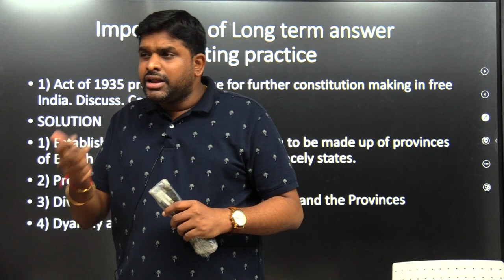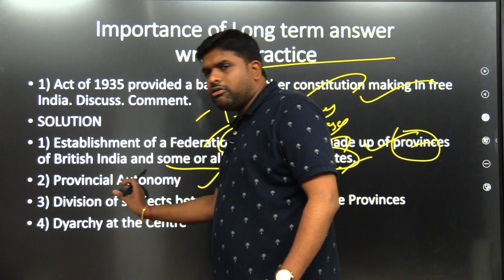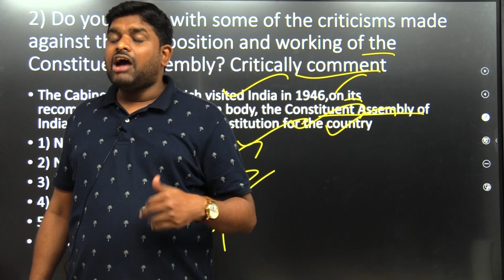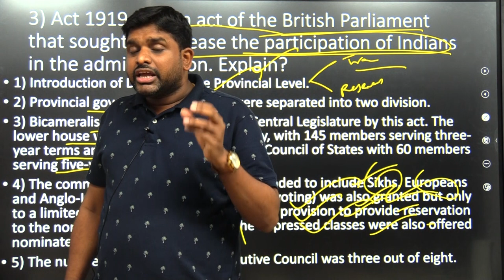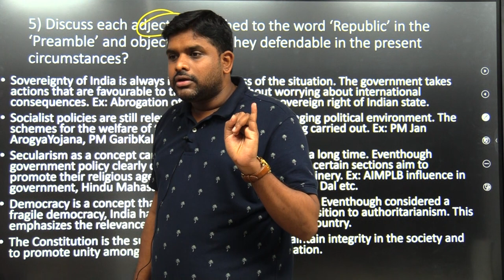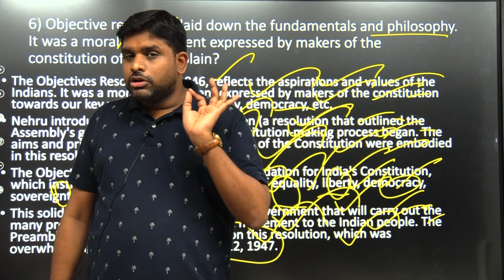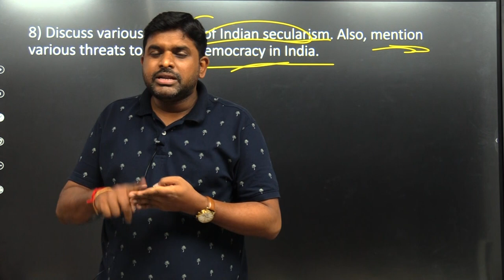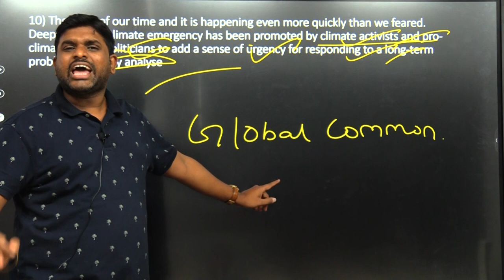GS Mains Long term test series MOM-Magic of Mains test 1 discussion | VISHNU IAS ACADEMY | UPSC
In this video, Vishnu sir had explained about how to write the best answers for UPSC mains standard questions. Test 1 polity grand test question paper was discussed with the proper approach and how to write the best answers

MAGIC OF MAINS-GS MAINS LONG TERM TEST SERIES 2023
Mains Premium Personal Mentorship Programme 2023
Join Vishnu IAS Now to Propel Your Country to Greater Heights.

FOR FREE CURRENT AFFAIRS AND MATERIAL:
Telegram for Exclusive UPSC: